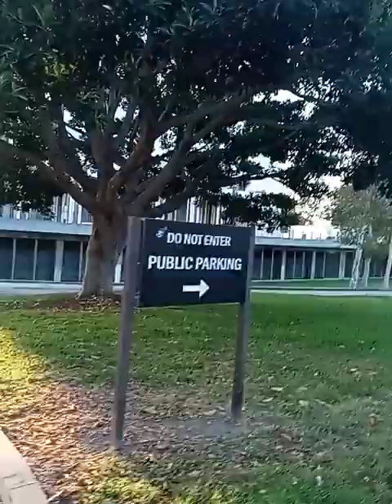Journey of self discovery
8/27/2020. The Wizard of Oz...their journery revealed they already had what they wanted